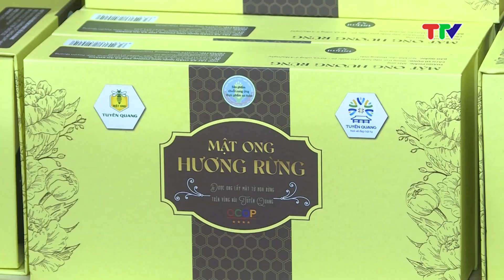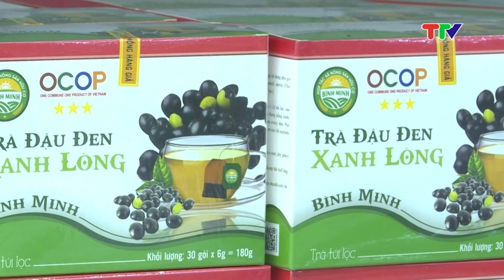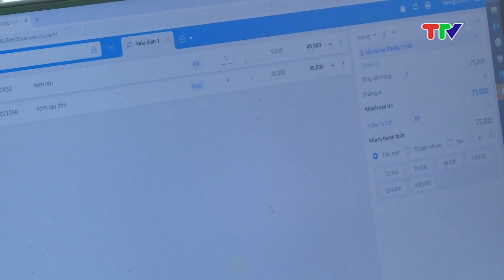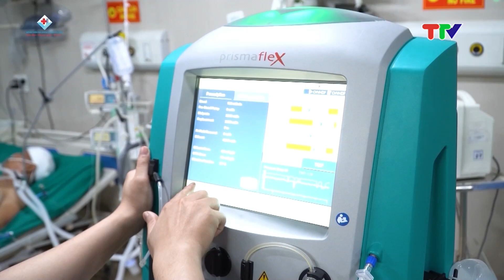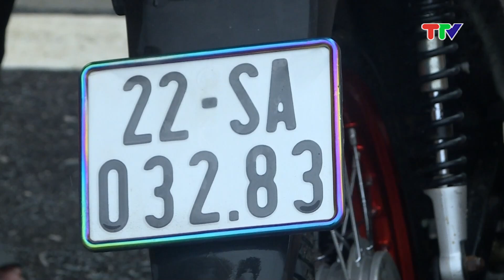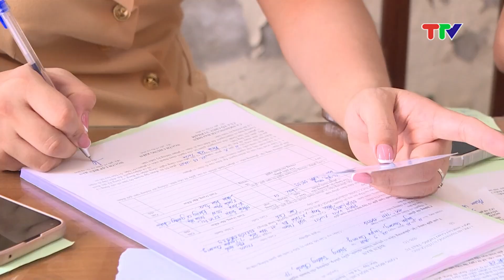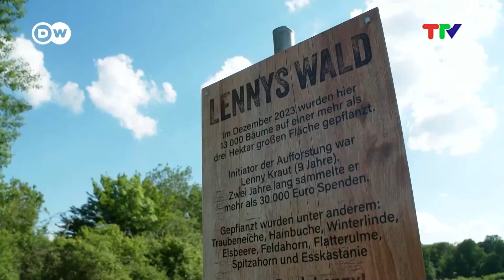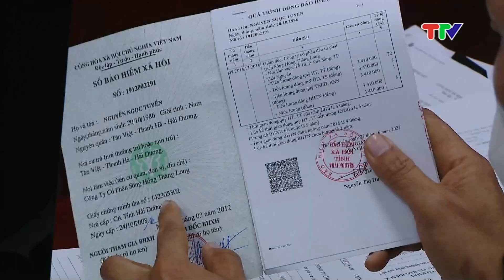CHƯƠNG TRÌNH THỜI SỰ 19H50 NGÀY 28-10-2024